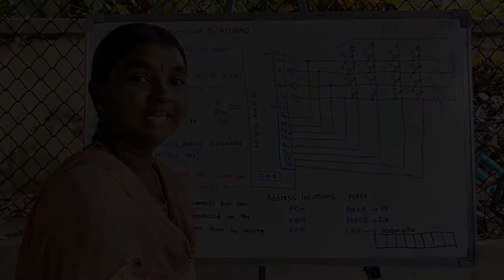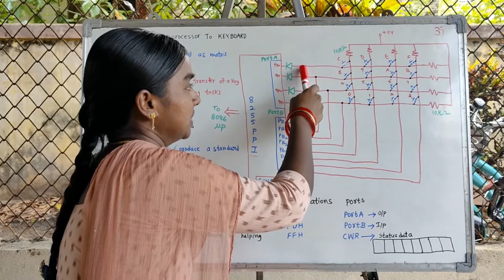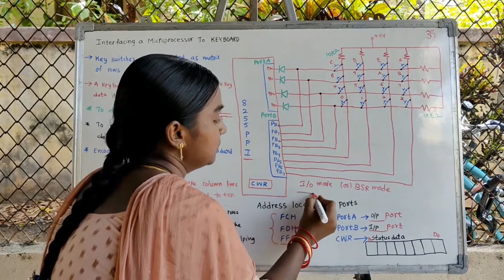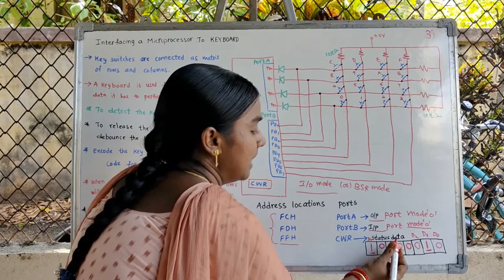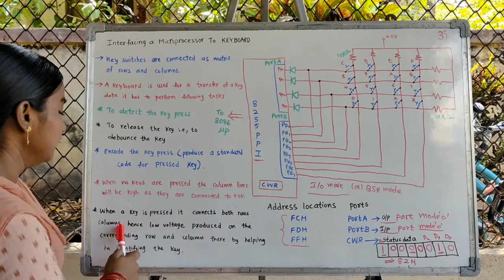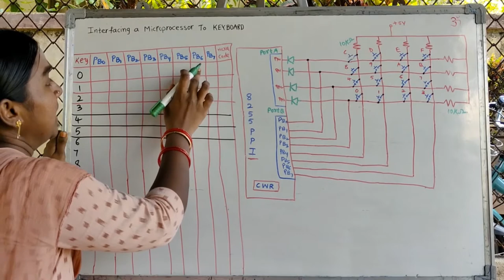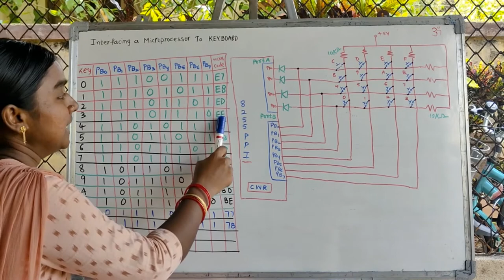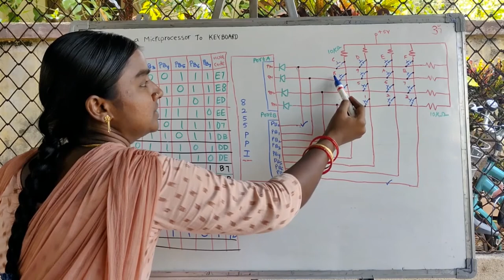Keyboard Interfacing to 8086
Keyboard Interfacing to 8086 is explained in this video.